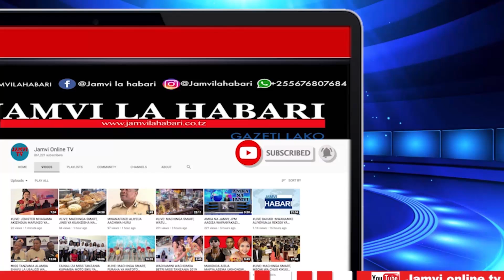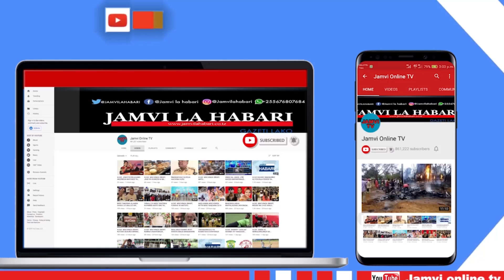HIZI NDIO FEDHA, MAGARI, FENICHA NA VIWANJA WALIVYONUNUA WEZI WA BILIONI 1 YA BENKI